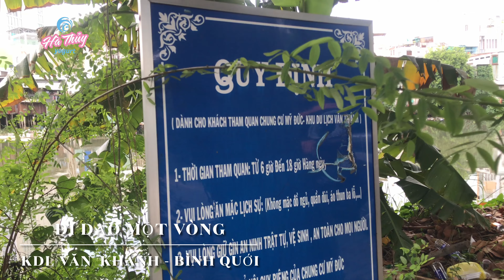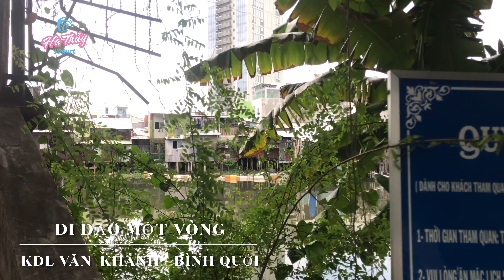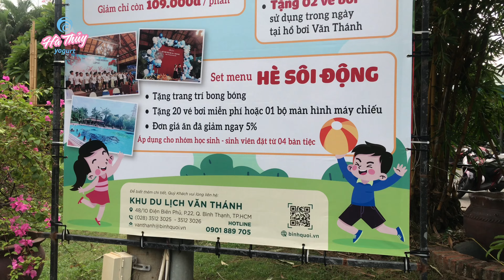Khu du lịch Văn Thánh Bình Quới/ ThanhThuy Vlog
Các loại hình kinh doanh:
Phòng họp chuyên tổ chức hội nghị- hội thảo : trang bị đầy đủ tiện nghi
Sân
Chụp ảnh, quay phim
Cà phê Đủng